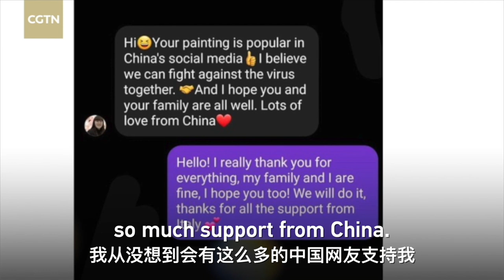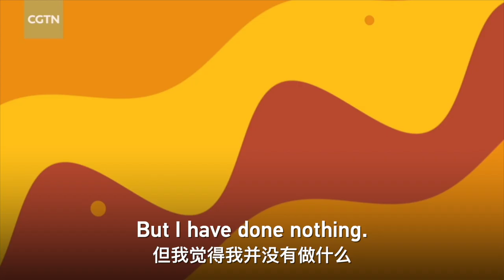Italian sketch artist: 'I never imagined to be connected with China in such a way'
Amid the COVID-19 outbreak, an artwork depicting Chinese and Italian medics working together went viral on social media. The creator is an 18-year-old Italian girl, Aurora. She said she never imagined she'll be connected with China in such a way. The picture is dedicated to all Chinese and Italian medics fighting at the front lines; they are the real heroes.